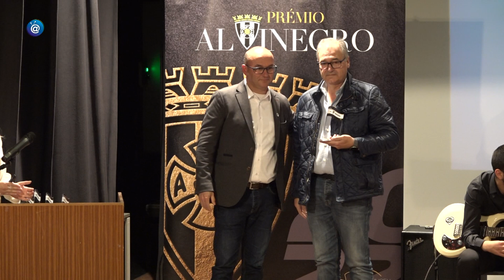Prémio Alvinegro 2022 - Parte 2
Entrega de distinções a atletas, treinadores, dirigentes e colaboradores do Amarante Futebol Clube no auditório do CCA, no dia 26 de Março de 2022